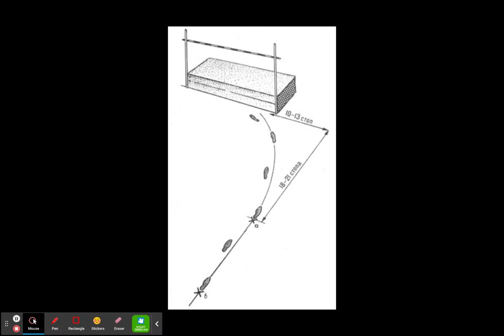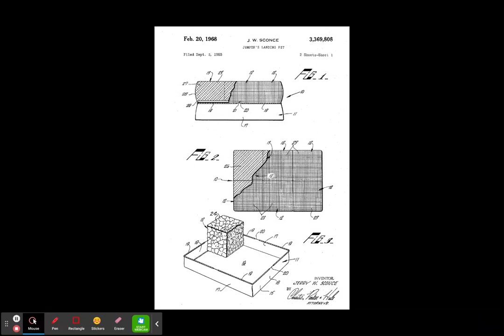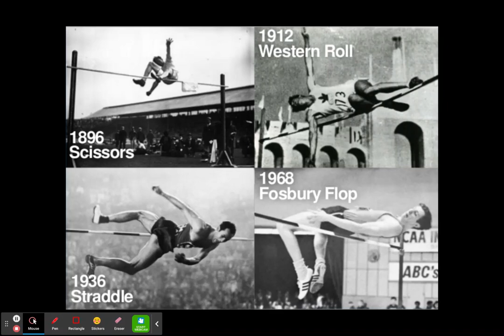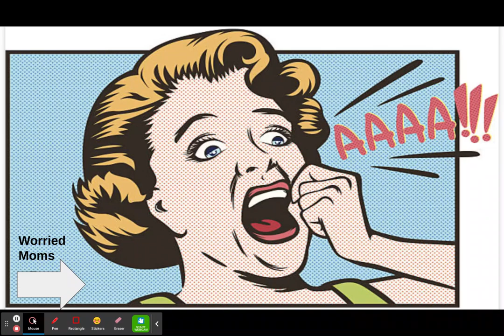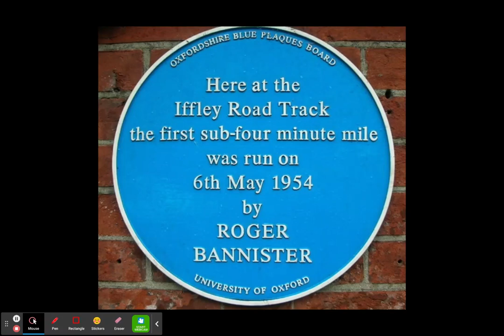NHD Documentary Fosbury Flop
The introduction of the Fosbury Flop was a turning point in track and field.